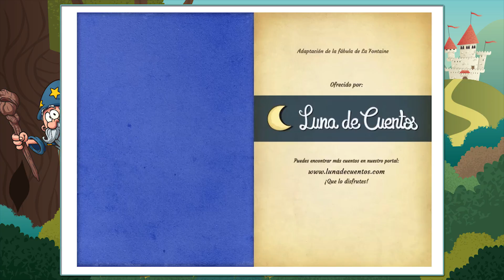El zapatero y el millonario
Aquí tienes el cuento de El zapatero y el millonario diseñado especialmente para leer con los niños. La lectura es un elemento fundamental en la educación, tanto para mejorar la ortografía como para desarrollar las competencias lingüísticas y la imaginación.